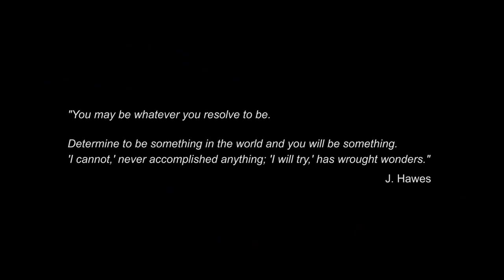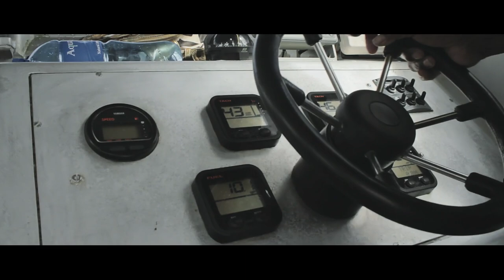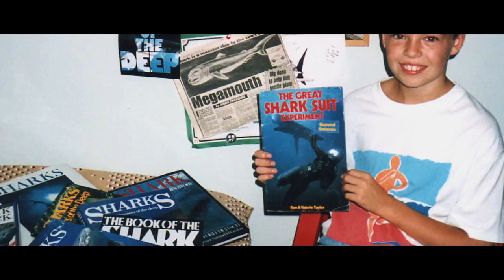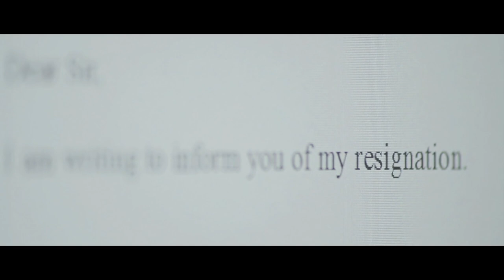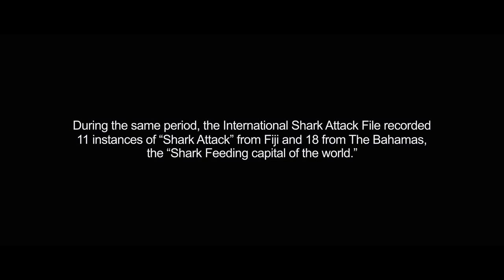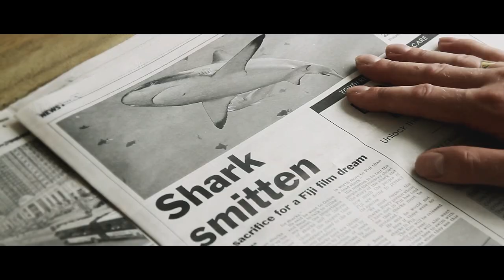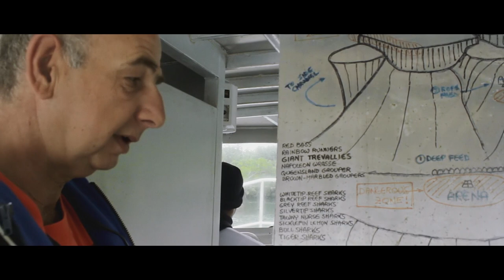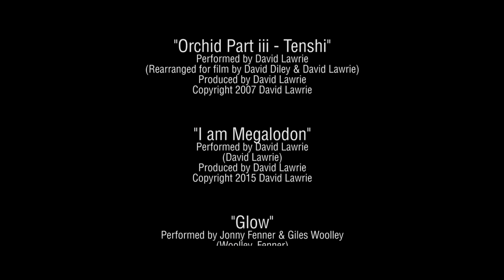OF SHARK AND MAN 🌍 Full Exclusive Nature Documentary 🌍 English HD 2021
🌍 Title: OF SHARK AND MAN
🌍 Description: A thirty-two year old man, trapped in a dead end job in England's industrial north, his life going nowhere, gambles everything to tell an inspiring untold story, a story which finds him in the middle of a feeding frenzy with sixty of the world's most dangerous sharks.

Directed by
David Diley

David Diley

Cast
Rusiate Balenagasau Rusiate Balenagasau ... Self
Manasa Bulivou Manasa Bulivou ... Self
Alfie Christofferson Alfie Christofferson ... Self
David Diley David Diley ... Self
Nanise Ledua Nanise Ledua ... Self
Mike Neumann Mike Neumann ... Self
Arthur Irwing Sokimi Arthur Irwing Sokimi ... Self
Helen Sykes Helen Sykes ... Self
Leone Yaragamudu Leone Yaragamudu ... Self

Produced: 2015